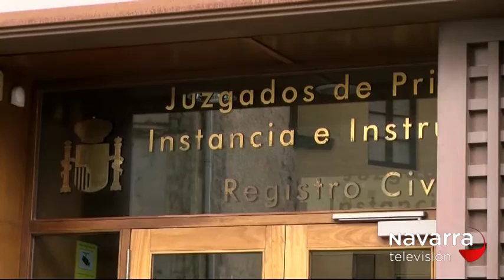EXTORSIONAN AL PÁRROCO DE TAJONAR